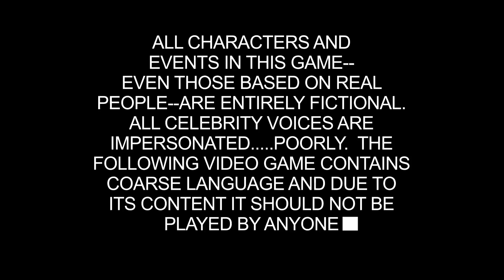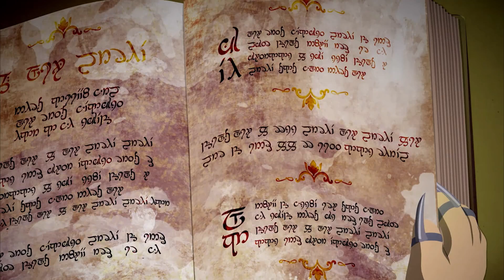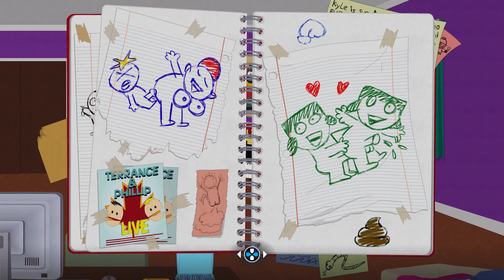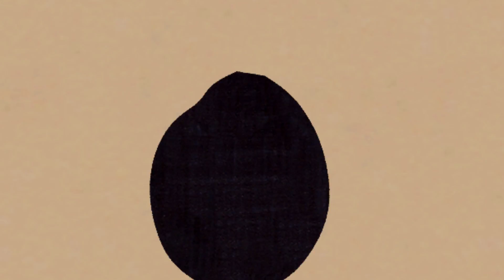South Park The Fractured But Whole The King Part 1